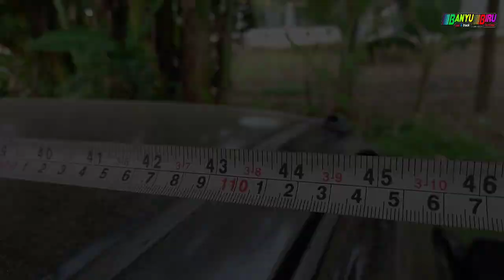membuat Cross Bar universal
membuat cross bar universal dari bahan rosokan